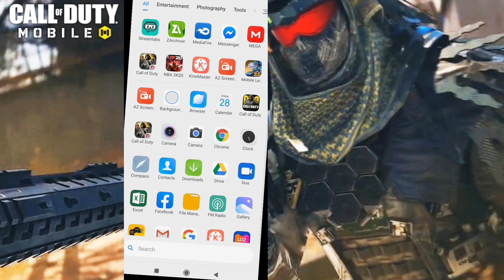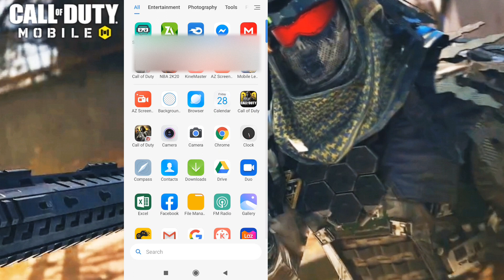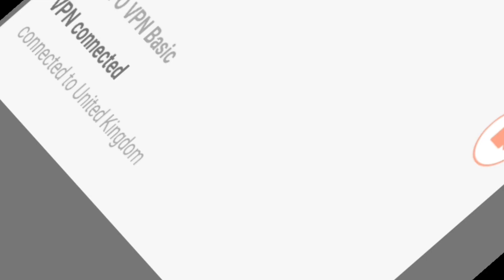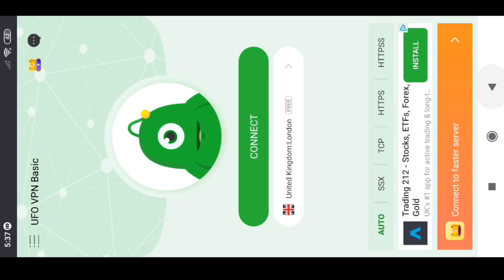HOW TO PLAY CALL OF DUTY MOBILE NOT AVAILABLE IN YOUR COUNTRY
Can play Call of Duty Mobile in Middle East but not in Asia like Philippines? Here's How!
100% LAG FREE!